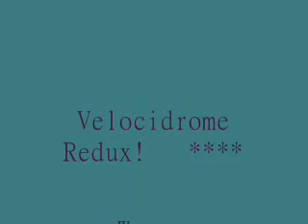Velocidrome Redux - Assassins Dagger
Me killing 2 velocidrome pretty fast with assassins dagger , Vespois helm , Ioprey Mail , Battle greaves , Battle Tasset , Hunters Vambraces